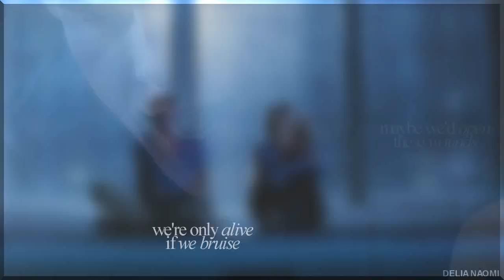shelby + caleb; you make me the enemy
• hd + smallest screen possible + earphones + share some love •

MY FIRST LONG *kinda* NON WRESTLING VIDEO! ♥Of course it had to be with my two puppies. I apologize because it's definitely not super good but it's ok I guess. It's decent. Also there are not hd clips since I don't know where to download hd episode without getting any viruses so if anyone knows please let me know. But yeah, I hope you enjoy, anyways.

dedications:

melprodz: I know you don't know me, and I'm like a ghost subscriber of yours, but I'm a huge fan of your work. Your videos are amazing and I have to thank you for making me discover this precious show and this amazing otp. I know this doesn't even come close to being half as good as yours but I hope that if you have the time to read this and watch this, you'll enjoy it. ♥

María: to you too, let's say this is a second christmas gift and because you're so awesome and love them as much as I do. ♥
FANDOM: Quantico | Shelby Wyatt | Caleb Haas
PROGRAM: Sony Vegas 11
COLORING: Kitty Kat
TW: delia_naomi